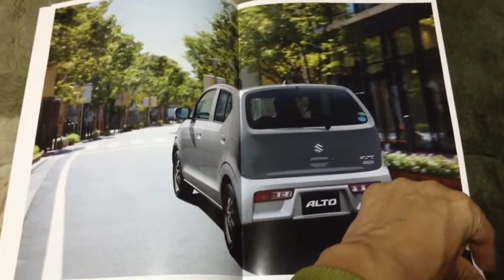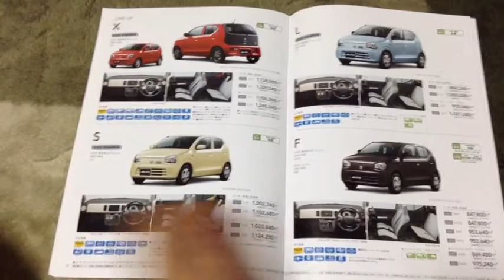スズキ アルト カタログ Suzuki ALTO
チャンネル 登録よろしくお願いします。(^ ^)